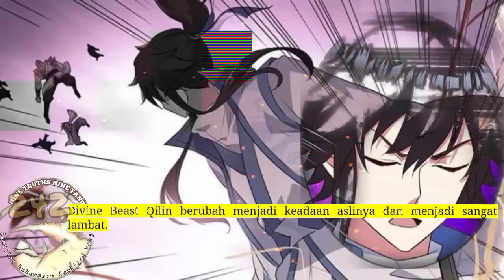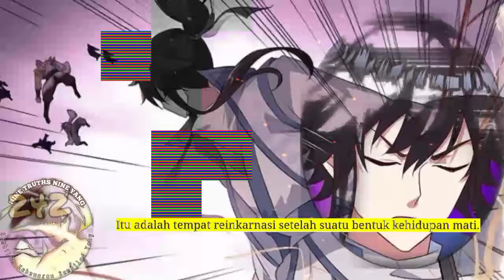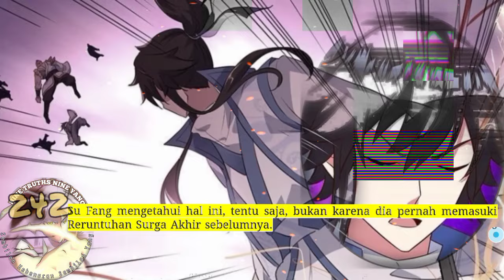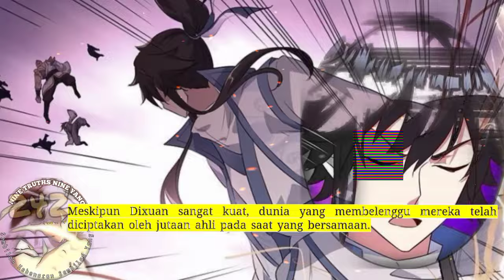Sembilan Kebenaran SY season 242